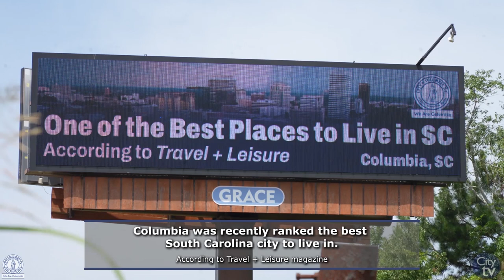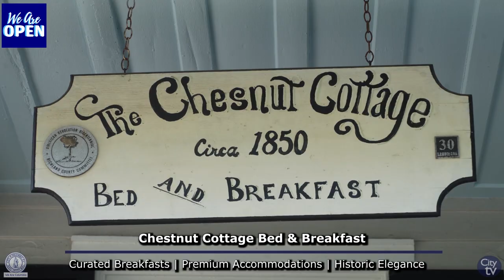City View: A Close-Up View of the City of Columbia